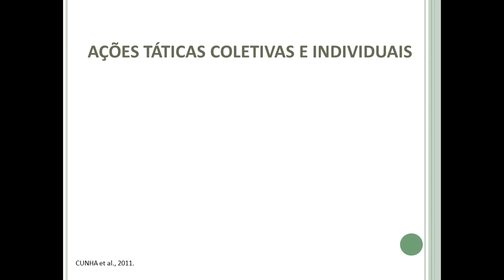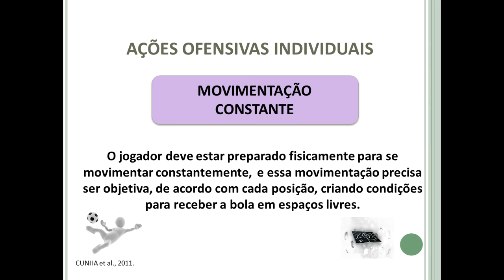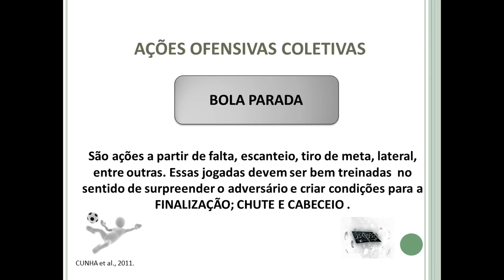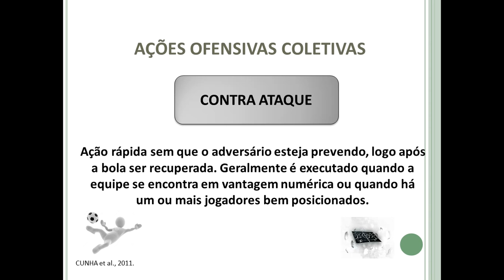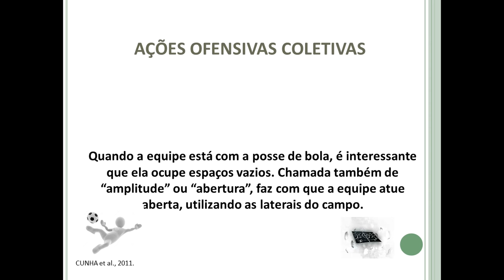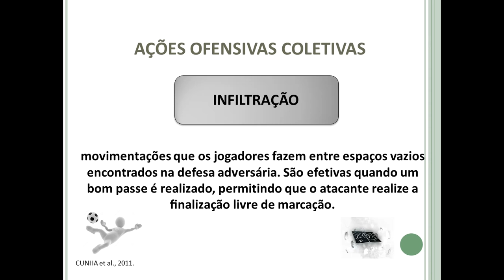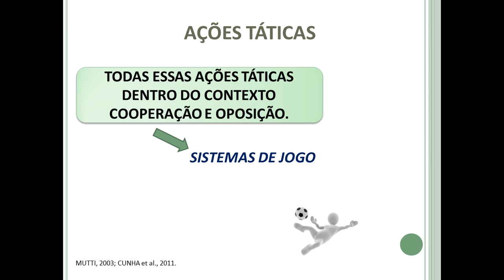Ações táticas ofensivas individuais e coletivas no Futebol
AULA 10 - O que é uma ação táticas e como elas são divididas

DISCIPLINA: FUTEBOL: ASPECTOS PEDAGÓGICOS E APROFUNDAMENTOS